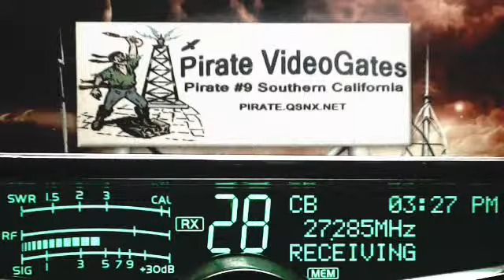GraveDigger LA, LiveWire 360 TN, Carpet 559 SC, SamCook TN, RiverRat 606 TN